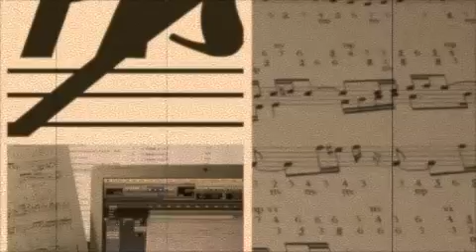Pablo Ágreda - Fuga 1 a 3 voces para piano (Proyecto de Contrapunto 3)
Hace un poco más de 2 años que la empecé (tardé bastante no? :) ), pero bueno... la vida está llena de procesos contrapuntísticos y solo debemos ser constantes. Gracias a Dios por las personas que nos acompañan en el camino, solo es cuestión de resistencia. La comparto para más adelante recordar el largo proceso compositivo y vivencial que ella encierra. No llega al minuto! que ironía. Gracias maestra.